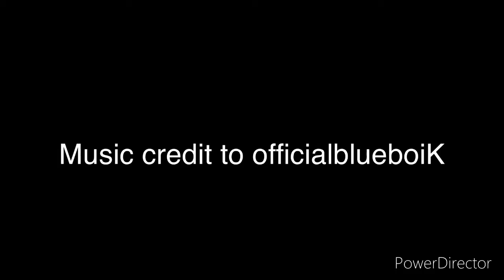Channel Update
Let’s Discuss The Future Of The Channel